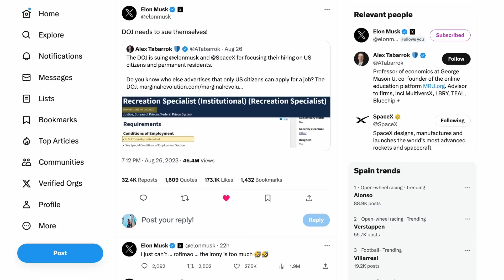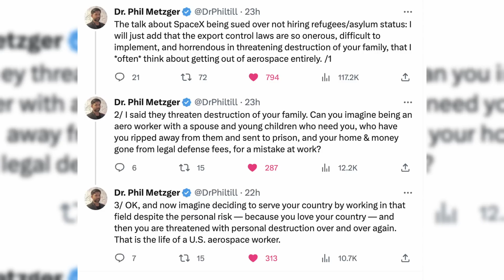Second Orbital SpaceX Starship test getting CLOSE, how close?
Another busy week in the world of spacex We begin discussing a much more successful second static fire test of Booster 9.

We then discuss the successful Crew 7 launch and docking with the ISS.
Note, this is the first all international crew SpaceX has launched!

And finally, a ridiculous lawsuit surfaces against SpaceX for discriminatory hiring practices.
I explain why it's not that simple.